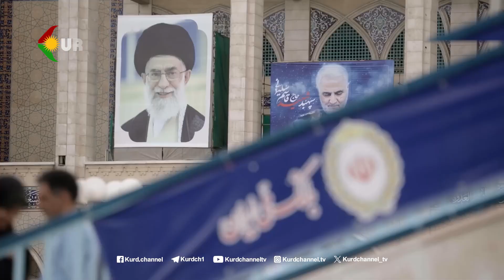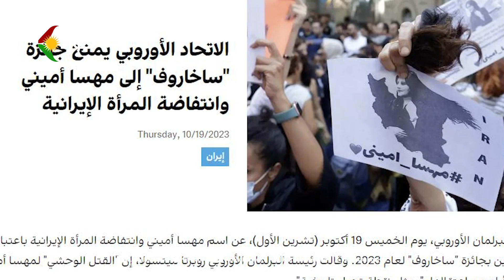دوکیۆمێنتاری “ژن، ژیان، ئازادی ”